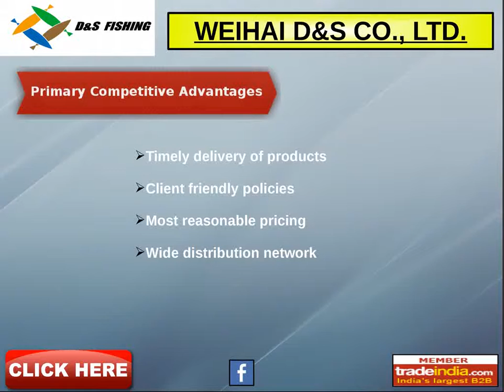Weihai D&S Co. Ltd, Shandong, China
Weihai D&S Co. Ltd - Manufacturer,Supplier and Exporter of Fishing Equipments like Aquaculture Nets.Fishing Nets,Fishing Floats,Fishing Hooks from Shandong, China